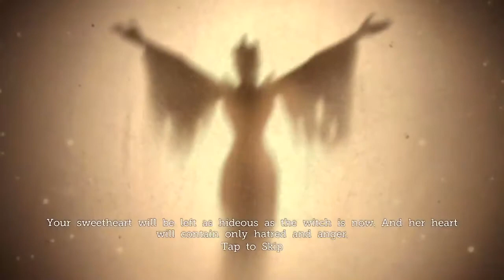Castle of Illusion Starring Mickey Mouse Enchanted Forest #01